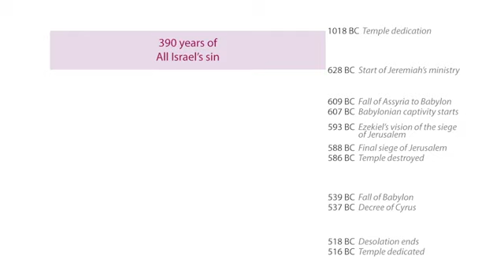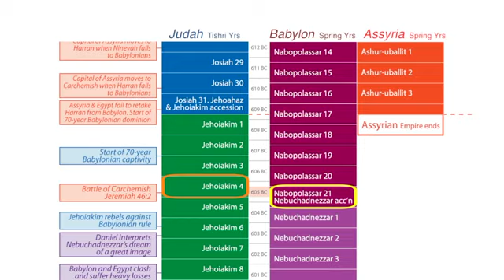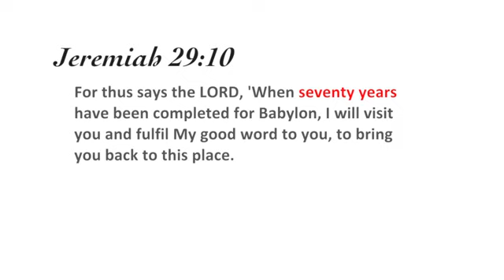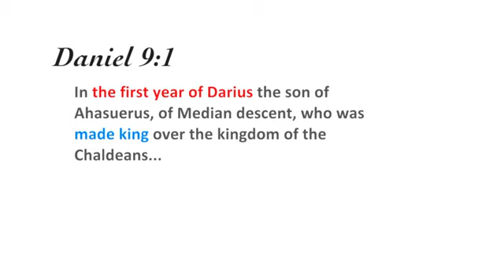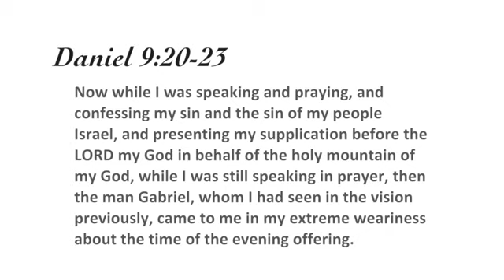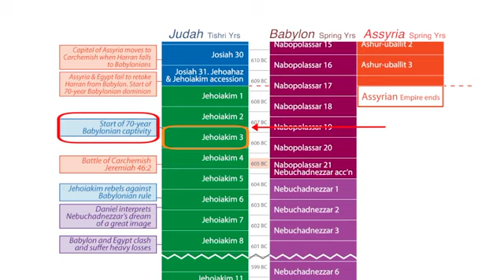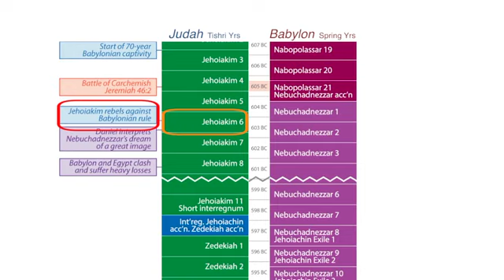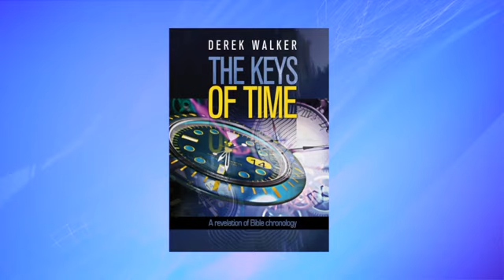Bible Chronology (46): From the Temple to Artaxerxes (21)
Jeremiah prophesied that there would be (1) 70 years of Servitude to Babylon of Israel and the nations (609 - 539 BC, Jeremiah 25:9,12, 27:1), (2) 70 years of Captivity in Babylon (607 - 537 BC, Jeremiah 29:10), and (3) 70 years of Desolations of the Land (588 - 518 BC, Jeremiah 25:8-11, Daniel 9:2).

When Cyrus conquered Babylon in October 539 BC, this brought the first period of 70 years to an end.  This stimulated Daniel to pray for the restoration of Israel in view of the fact that the remaining periods of 70 years were also approaching their fulfilment (Daniel 9:1-2). Daniel prayed this in the first year of Darius the Mede (whom Cyrus had appointed as king of Babylon), which is Nisan 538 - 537 BC.  In response, God sent Gabriel to give Daniel the prophecy of the 70 Weeks or Sevens.  When viewed as  70x7 years, this prophecy gives the Countdown to the Messiah, predicting the exact date of His death and resurrection (see my book and videos on Daniel's 70 Weeks). But viewing it as 70x7 days, gave an initial fulfilment, because 490 days later at Tishri 537 BC, Cyrus issued his famous Decree, releasing Israel from Captivity, allowing them to return to Israel, in fulfilment of Jeremiah 29:10.  Darius only reigned 1 year, after which Cyrus claimed the kingship (Daniel 6:28), so Cyrus' first year was Nisan 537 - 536 BC, which is when he made his Decree (2 Chronicles 36:22-23).  The 70 years of Captivity started with Daniel going into Captivity in Tishri 607 BC (Daniel 1:1) and ended with the Cyrus Decree in Tishri 537 BC.  Thus in answer to Daniel's prayers God revealed the timing of the initial short-term fulfilment - the end of the Captivity by the Cyrus' Decree, and the timing of God's ultimate restoration of Israel by the Coming of the Messiah.

In the final part of the video we complete our study of the 11-year reign of Jehoiakim (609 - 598 BC), an evil king who encouraged idolatry and ignored Jeremiah's warnings, by rebelling against Babylon in his 6th year. In his 11th year, Nebuchadnezzar came and brought his reign to an end by taking him to Babylon in chains (2Chronicles 36:5-6), but he died on the journey and his body was cast out and exposed to the elements, so that he did not receive a proper burial, just as Jeremiah had prophesied in Jer 36:30, 22:19, which was a judgment upon him for burning Jeremiah's prophetic scrolls (Jer 36). His son, Jehoiachin, was only installed as king after Jehoiakim's death (2 Kings 24:6).  This means that there was a short Interregnum of a few months between the reigns of Jehoiakim and Jehoiakin, which is necessary to understand, in order to obtain an accurate chronology of this time-period, as we will see in the next video of this series (not seeing this Interregnum results in a 1-year error in the timings of the kings of Judah).